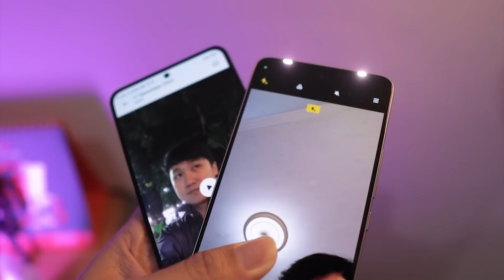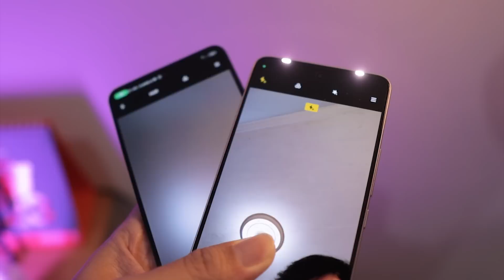Banyak yang penasaran HASIL kamera Xiaomi 12t vs Xiaomi 12 lite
full reviewnya ntar ya.. masih panjang